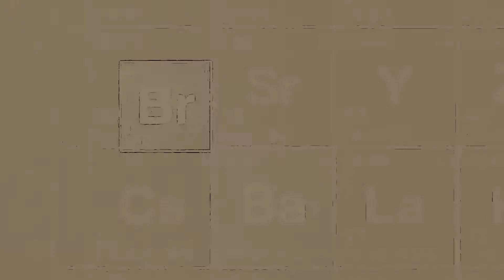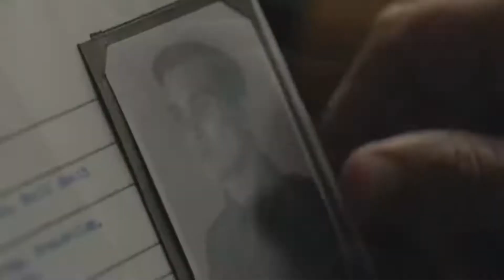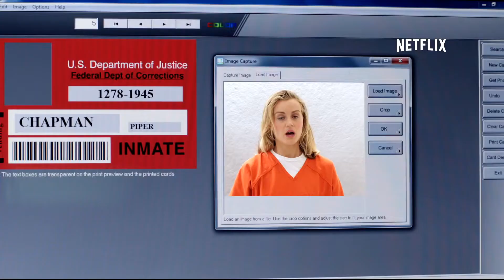TOP 6 Netflix Series Suggestions 2022